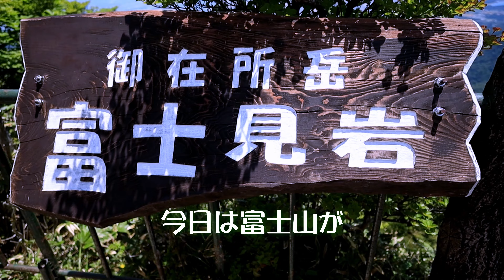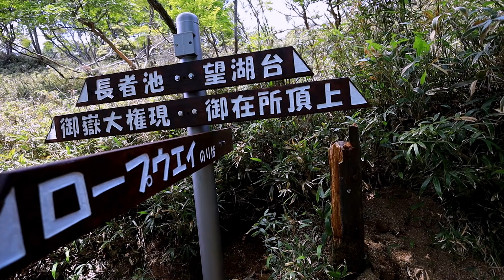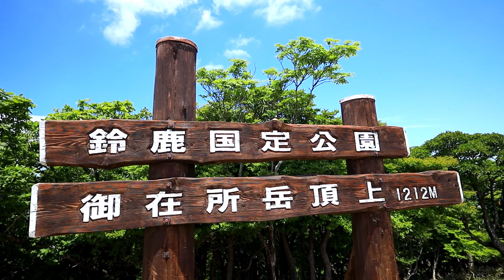【登山Vlog031】御在所岳 キレットと鎖場と奇岩が楽しい地蔵岩の中登山道～裏登山道 ソロ登山CANON EOS R×RF16mm F2.8 STM＋RF50mm F1.8 STM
本格的に山登りを始めて14か月
いよいよキレット、鎖場と初心者が聞く限り震えあがるフレーズ
一年間で鍛え上げたド根性を引っさげて
奇岩たちを拝みに、挑んできました
うん、結果は初心者でも安心なコース
今時ポピュラーなコースは安全第一だよね。
0:00 タイムラプス ミソサザイのさえずり ロープウェイ駅
1:27 中登山道口
3:01 負レ岩 4合目
5:12 展望所 5合目
6:18 地蔵岩
7:30 キレット 6合目
11:31 かもしか広場 7合目
12:48 岩峰 8合目
16:22 富士見岩
18:49 御在所山山頂
19:56 裏登山道口
21:22 兎の耳
CAMERA：CANON EOS R
LENS：RF16mm F2.8 STM
              RF50mm F1.8 STM
三脚：ゴリラポッド5Kキット